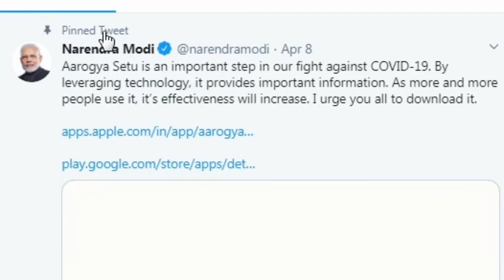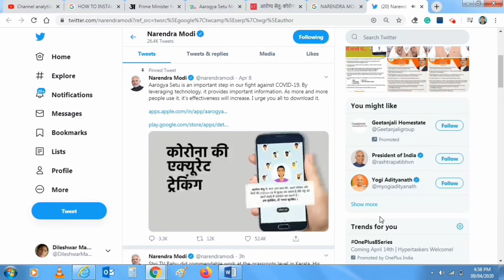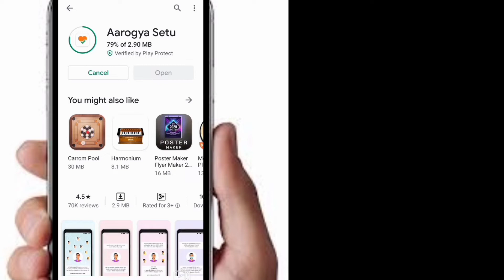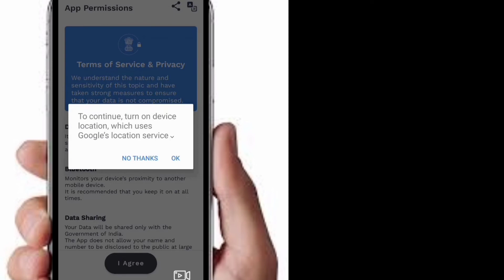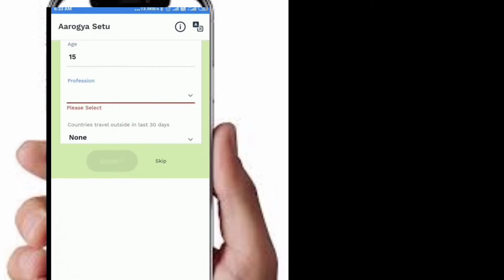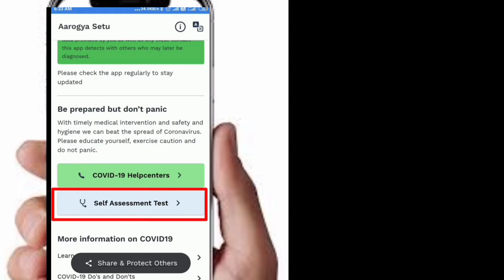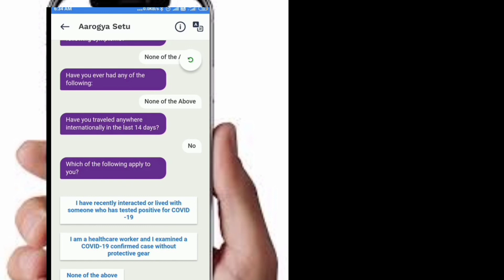free corona test |arogya setu app kaise chalate hai | naise chalate hai | arogya setu app new update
About this video - Dosto aaj ke es video me maine aap logon ko IVRS version Aarogya Setu Mobile App jo ki Pandemic Corona Virus (COVID-19) ka infected person ke najdik aate hi Alerts kaise milega, Self Assessment Test kaise karna hai, List of Helpline Centers no. state wise kaise milega aur bahut kuchh bare me detail me batane wala huan. Ummeed hai ye Video apke liye bahut help full hoga aour bahut pasand v aayega. Thank you so much.